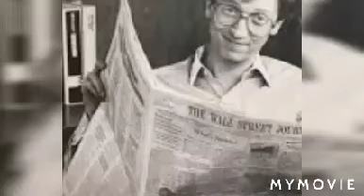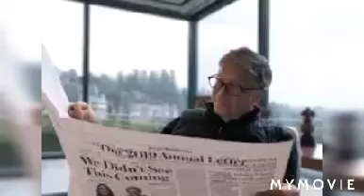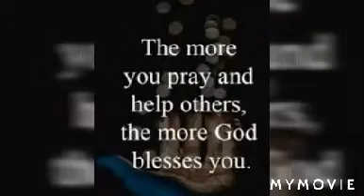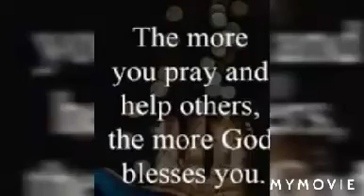A KUTTY STORY BY BILLGATES | TAMIL | ARIVUDAMAI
Today, We will be seeing a small story said by BILL GATES regarding the richer persons.